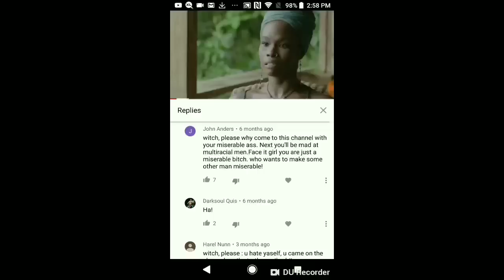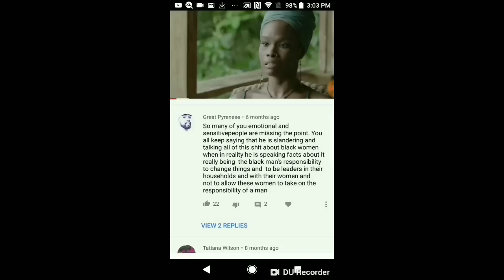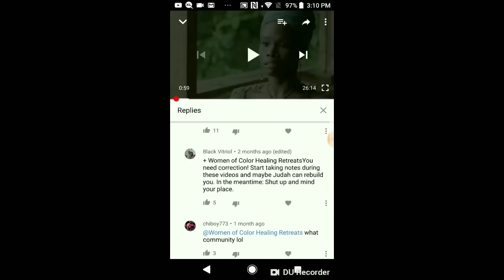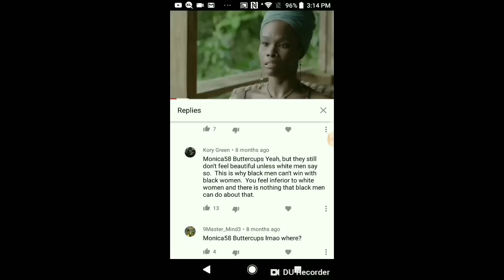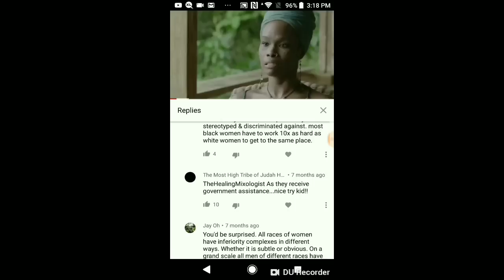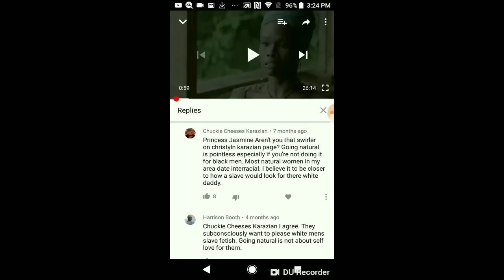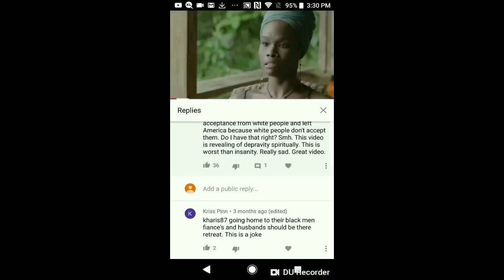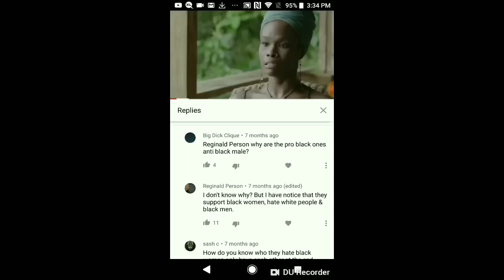Responding To Your Comments Vol. 12: Do "BLACK" People Have LOW SELF-ESTEEM?!